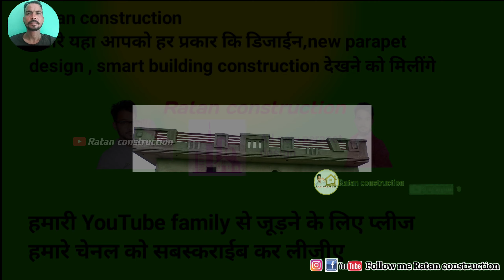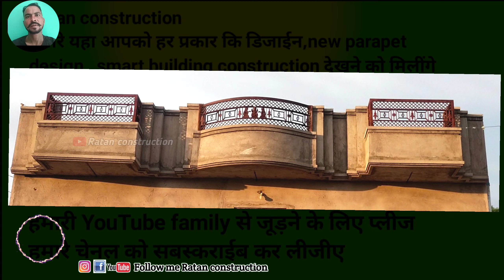Modern 15 Front elevation design | parapet new design | cement balcony relling design a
Modern 15 Front elevation design | parapet new design | cement balcony relling design |Ratan

Letast 20 Front elevation design | parapet new design | cement balcony relling design | New parapet

हेलो नमस्कार दोस्तों केसे हो आप सभी में हूं रतन ओर स्वागत है आपका  ईस  विडियो में तो आज मैं आपके लिए लेकर आया हूं top 15 पेरापेट वाल डिजाईन फ्रंट एलीवेसन  विडियो पसंद आये विडियो को लाईक करे शेयर करें और प्यारा सा ईक कमेंट करे

Top 15 Front elevation design | parapet new design | home design
Top 15 Front elevation brick work design
parapet new design
single floor house front design images
house front design pictures
house front design pictures single story
indian house design front view
Single Floor House Front View Designs
smart home ideas
modern single story house
individual house front elevation designs
simple indian house design pictures
low cost simple indian house design pictures
ratan thakadar
ratan construction
ratan mistry momasar
parafet design
Parapet dizain
Front elevation design
interior design

और हां पास वाले घंटे के निशान को भी दबाना नू भूले ताकि हमारा नया वीडियो आपके पास जल्दी पहुँच जाए

(1)किचन प्लेटफॉर्म ग्रे नाईट दीवार डिजाइन वीडियो

(2) 3D home front elevation video link

(3) मोर्डन बावड्री wall design